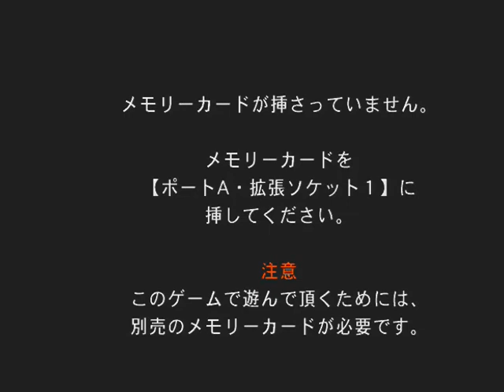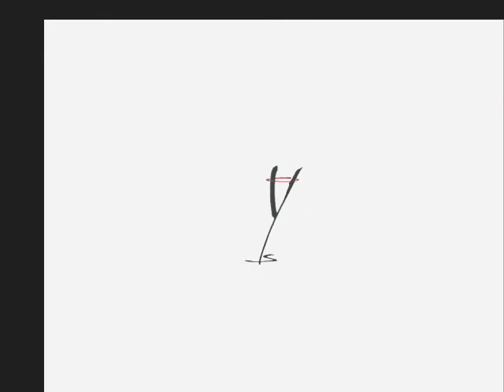[DC] シェンムー 一章 横須賀 [VGA]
プレイは以下ライブを...

1999年12月29日発売 - ドリームキャスト

2001年9月6日発売 - ドリームキャスト

2018年11月22日発売 - PlayStation4

シェンムーIIIがKickstarterで成立 - 発売予定は2017年12月